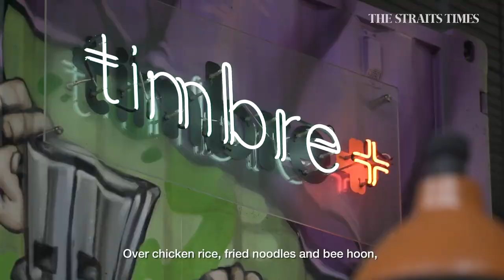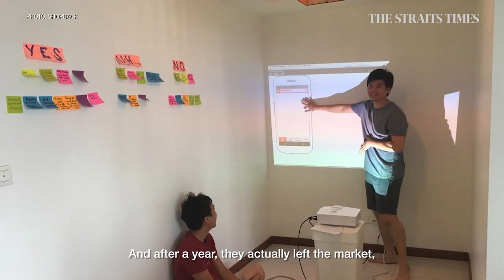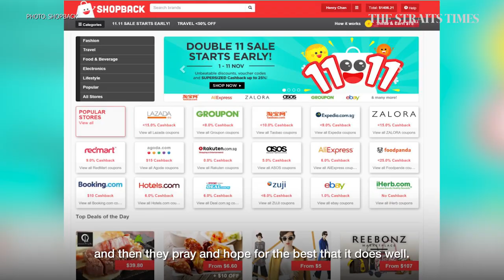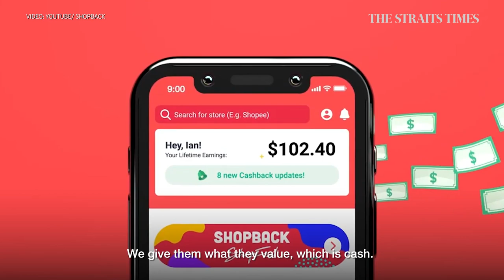Singapore's cashback kings | ShopBack founders | Lunch With Sumiko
For the first 3 years after Henry Chan and Joel Leong founded ShopBack, they paid themselves $1,500 a month. Their cashback shopping app is now in 10 markets and powers more than $4.8 billion in annual sales. In Lunch with Sumiko, they share how they did it. [For subscribers]